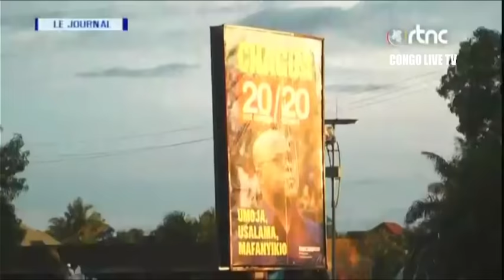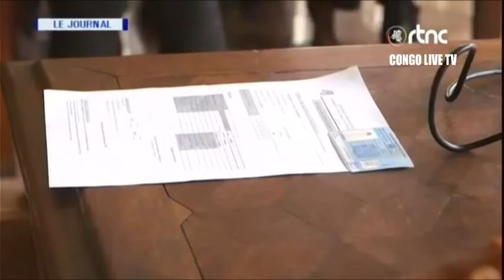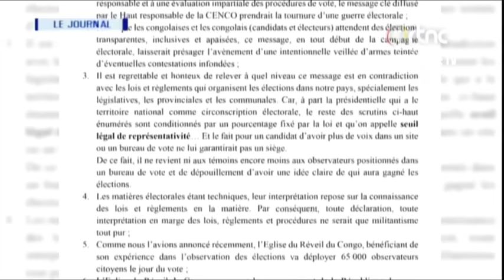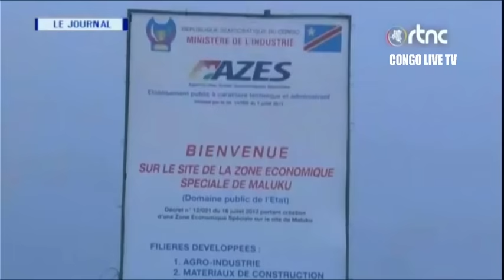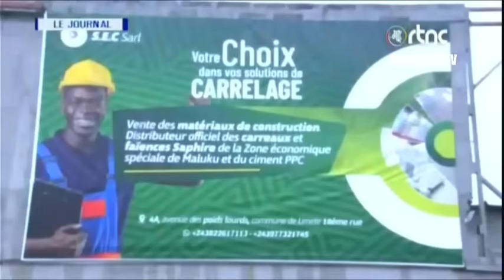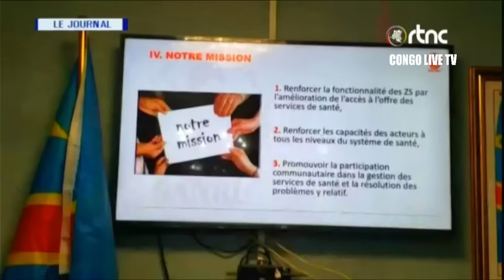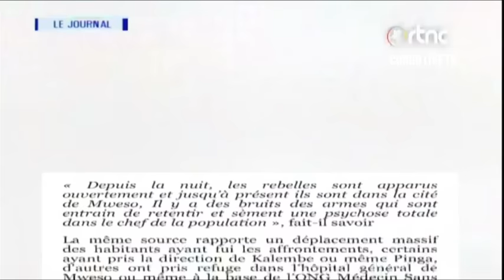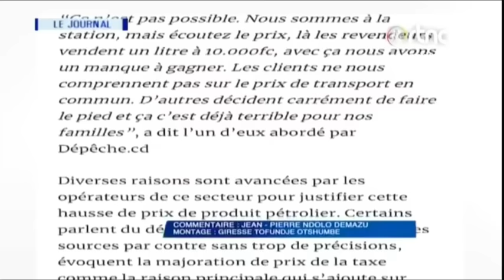🔴RDC : SUIVEZ LE GRAND JOURNAL DE CE VENDREDI LE 24.11.2023 RTNC EDITION 13H30